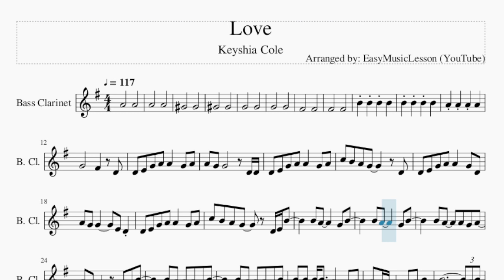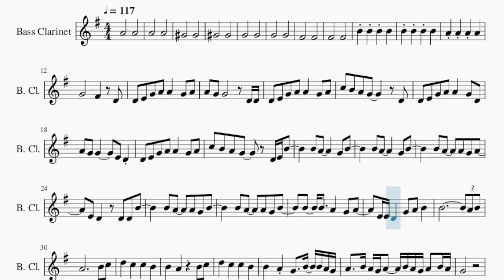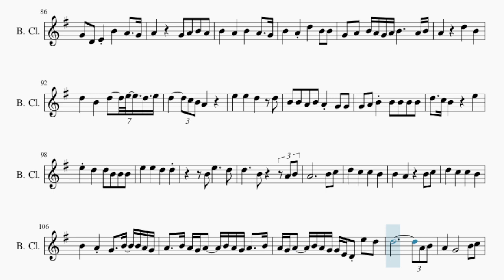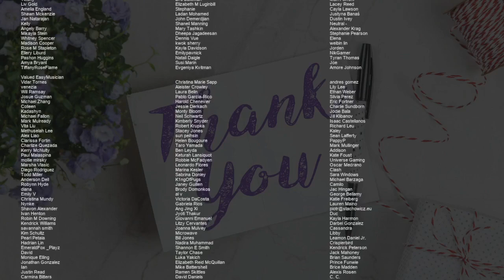Bass Clarinet Sheet Music: How to play Love by Keyshia Cole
Comment and let us know how the videos have helped you. It keeps us going! :)Here is a sheet music/tab video on the song Love by Keyshia Cole on the bass clarinet. A bass clarinet sheet music arrangement which is transposed to notes that are easily played by bass clarinet, for the song Love by Keyshia Cole.

EasyMusicLesson teaches you to play the your favorite instrument, through well-arranged sheet music so that you too can learn how to play Love by Keyshia Cole on the bass clarinet as fast as you can. A bass clarinet sheet music with backing tracks to help your play the song better.

Chords of Bass Clarinet arrangement:
F Maj 7   D Dom 7   G Min 7   A# Dim 7   D Min   G Min   A#/C
C Dom 7   F Maj 7   D Dom 7   G Min 7   A# Dim 7   F Maj 7
D Dom 7   G Min 7   A# Dim 7   F Maj 7   D Dom 7   G Min 7
A# Dim 7   F Maj 7   D Dom 7   G Min 7   A# Dim 7   F Maj 7
D Dom 7   G Min 7   A# Dim 7   D Maj 7   G Min 7   D Maj 7
G Min 7   A#/C   F Maj 7   D Dom 7   G Min 7   A# Dim 7   F Maj 7
A# Dim 7   F Maj 7   D Dom 7

Melody notes of Bass Clarinet:
A4       A4
A4       A4
G#4       G#4
G#4       G#4
G4       G4
G4       G4
F#4       F#4
F#4       F#4
D4 E4 G4 A4 A4   G4 A4
A4 G4 G4       D4 D4
C5 B4 A4 G4     D4
D4 E4 G4 A4 A4   G4 D4
A4 G4 G4     E4 D4
C5 B4 A4 G4   D4 E4 B4
B4 A4   A4 G4 A4
E4 D4   D4 D4 B4
B4 A4   A4 G4 B4
B4   B4   A4   G4 A4
E4 E4 D4   G4 A4 B4
B4   A4 G4   B4 B4 A4 G4
A4   B4 A4 G4 A4   B4 A4 G4 A4 B4 A4
G4
B4             A4 B4
A4   G4       B4 C5
G4 E4 D4 C4 B3 B3
G4 D4 E4   G4   E4 G4   E4
A4     G#4 A4 B4 A4
B4   A4 G4 B4   A4 G4
B4   A4 G4 D5 B4 A4 G4
A4     G4 A4 B4
D#5 B4   B4 A4 B4 A4 B4
B4           E4
A4 G4 G4   A4 G4 A4 G4
G4   E4 D4   E4 D4
A4 G4 G4   A4 G4 G4
A4 G4 G4
A4 G4 G4   G4 B4 B4
A4   G4 A4 B4 B4 A4 G4 A4
G4 E4   D5 B4 B4 A4
A4   B4 A4 G4 A4   B4 A4 G4 A4   B4
A4 G4 A4   B4 A4 G4 G4 E4 D4
A4 B4 C5 B4 A4 G4 A4 B4 C5 B4 A4 G4 A4 B4 C5 B4
A4 G4 G4 E4 D4   B3 A4 A4 G#4
F#4 G#4
D#5   B4   B4   G#4
G4
E5     D5 C5     B4
B4
B4   C#5   D#5
E5
G4 D4 E4
G4 D4 E4 B4   A4   G4
A4     G4 A4 B4 A4
B4   A4   B4   A4   G4
B4   A4 D5   B4 B4
G4 A4 B4 A4 G4 A4 B4     A4 B4
D5   B4   D5 E5 D5 E5
B4 B4 A4 B4 A4 G4 G4
G4 A4 B4 B4 B4 B4 B4
D5   C5 B4     E5
E5 D5   D5 B4 B4 B4
A4 G4 A4   B4 A4 G4 G4 E4 D4 E5 D5